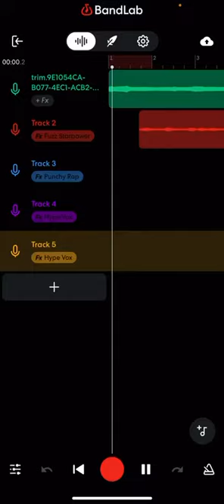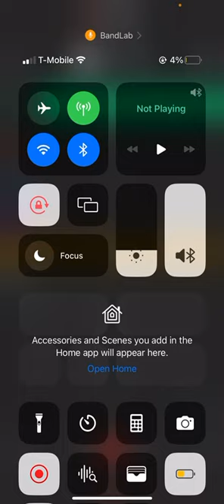April 15, 2023